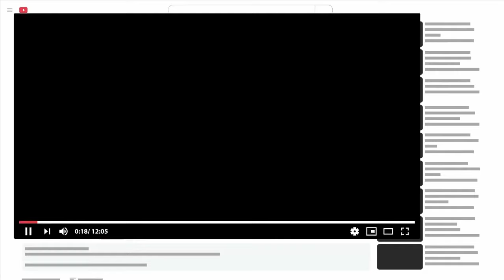🍭 SWEET BONANZA 1000 🍭 1000x ÇARPANLAR ÇIĞIR AÇTI EFSANE VURGUN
⚠️⚠️⚠️   DİKKAT ⚠️⚠️⚠️
🔞Eglence videosu olup ticari amaç ile paylaşılmamıştır.
🔞Ürün satışı, yasa dışı veya yasal düzenlemelere tabi Ürün ya da hizmet satışı veya toplu reklamcılık gibi durum söz konusu değildir.
🔞 Bulunduğunuz Ülkenin Yasal Prosedürlerine Göre Oynamalısınız.

- Sweet Bonanza
- Slot
- Slot Videoları
- Slot Oyunları
- Slot FreeSpin
- Slot İzle